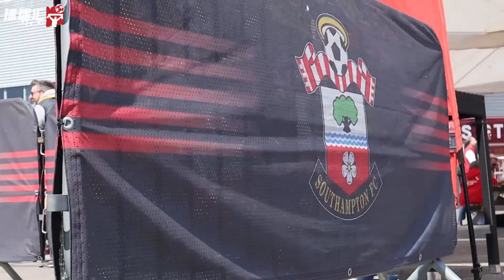南安普顿降级！球迷：本赛季成为英超笑柄，但比死敌强点！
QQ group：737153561